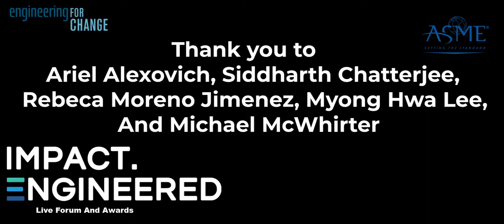Ecosystems for Social Impact Panel Discussion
Delivering the 2030 agenda in the time of crisis - This session focuses on delivering the 2030 agenda in the time of crisis through technology and other mechanisms. The session includes topic overviews, collaborator spotlights, a fireside chat and a panel discussion around the “Decade of Action” and what are the opportunities for technologists as part of an international mobilisation for the SDGs.